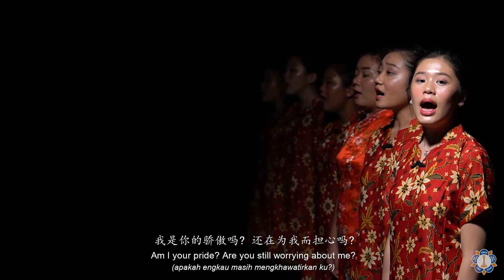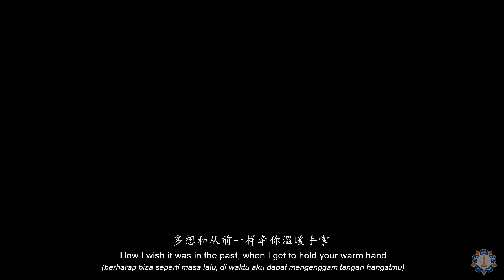Beautiful Song - 父親 - Fu Qin (Father)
There are many great songs that praise mothers. This is one of the beautiful songs for all fathers.  Choreographed by the youth of Jambi Sai Centre in Indonesia in conjunction with the virtual Chinese New Year in 2021.